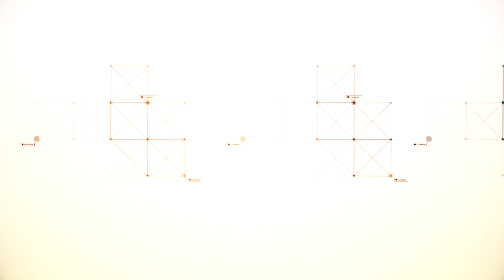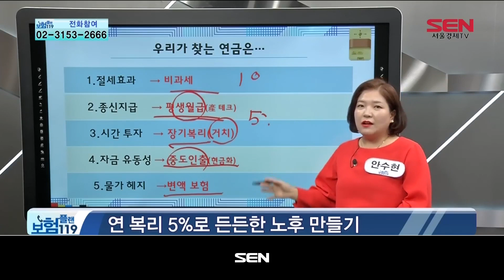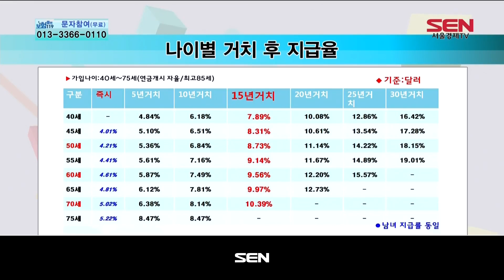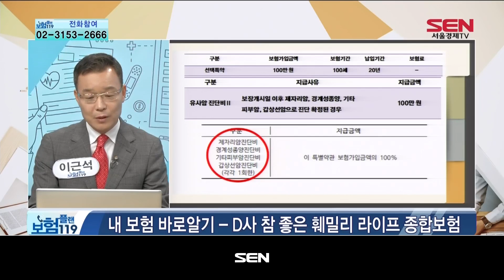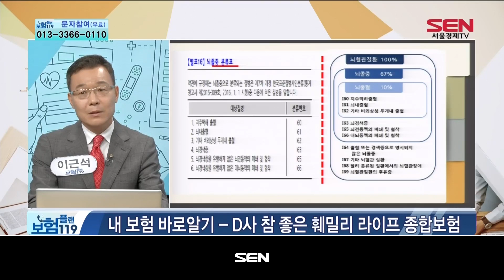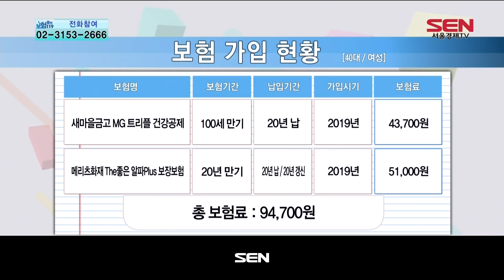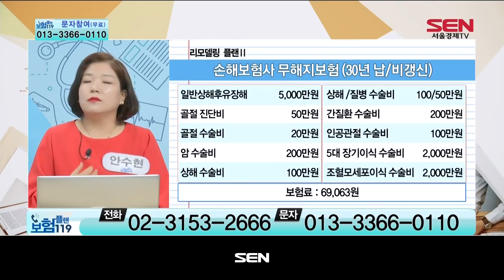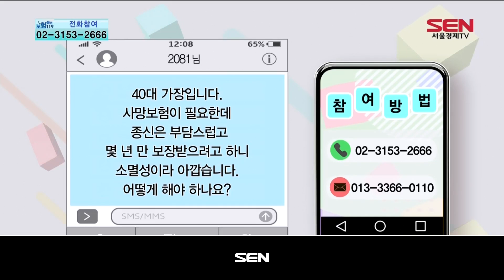보험플랜 119_648회_20190530